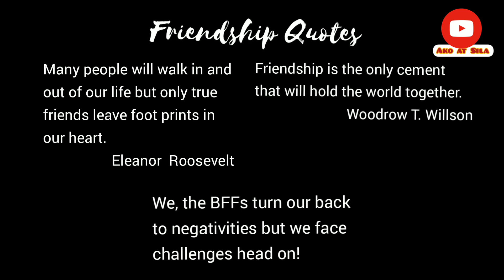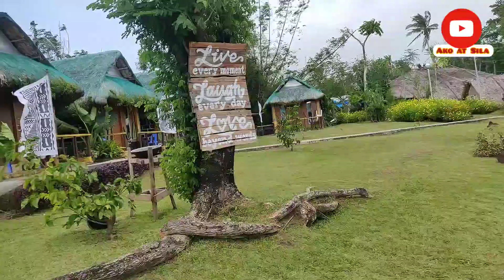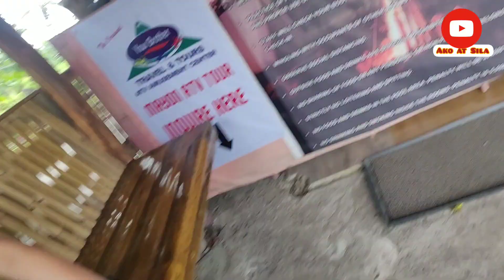Fun Filled Birthday Celebration of a BFF in One Whole Day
Everyone of us celebrates our birthday every year.  This is the day where we give most thanks to the Lord Almighty for giving us the gift of Life!  The celebration is also meaningful when we are surrounded with family,  friends,  relatives and all those who remember our birthday.   Nowadays, we receive greetings through text messages, call, fb posts or personally dropping by to give us a XOXO  (Hugs and Kisses).
        This video is about a one day celebration of a BFF from Morning till late Afternoon.  The day was spent with several activities like visiting Your Brother Tribal Village at Pawa, Legazpi  City. Thereafter, took a sumptuous lunch, changed  our outfit and moved to a shopping galore in a Mall,  got some poses and again took our snack.  Chatting for hours made the celebrant so happy. Indeed, it was a whole day celebration.   A simple and yet meaningful celebration to our BFF- Liza Fernandez !